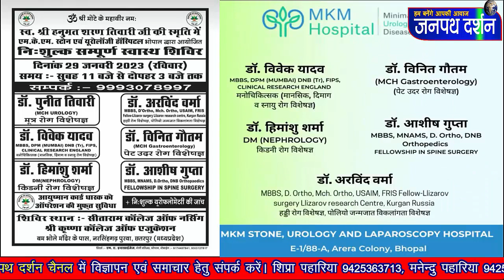किन्नर समाज पहुंचा बागेश्वर धाम सरकार के समर्थन में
Your Quaries -
बागेश्वर धाम
बागेश्वर बाबा
बागेश्वर महाराज
बागेश्वर धाम न्यूज़
bageshwar dham
bageshwar baba
bageshwar dham sarkar raipur
bageshwar